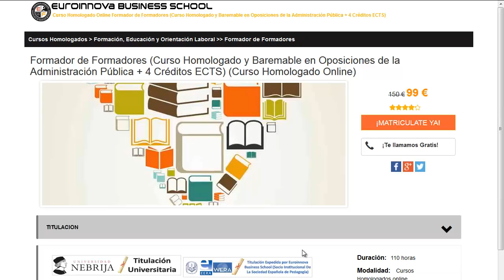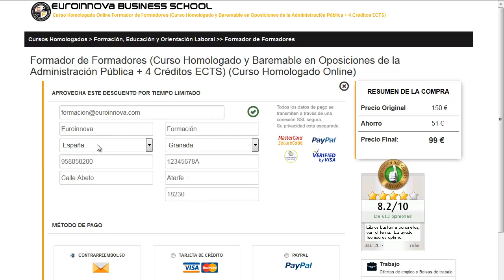curso de tanatopraxia en barcelona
curso de tanatopraxia en barcelona. Si quieres hallar los más interesantes posgrados para curso de tanatopraxia en barcelona solo tienes que ingresar en el Sitio web de Euroinnova y podrás disfrutar de todos los master para oposiciones.

Euroinnova te brinda la más completa formación en curso de tanatopraxia en barcelona. No dudes más y visítanos, con nuestro buscador tendrás acceso a todos los master de curso de tanatopraxia en barcelona.

En este video de curso de tanatopraxia en barcelona te explicamos a apuntarte así como, te contamos lo que debes hacer para matricularte no lo dudes más y visítanos ¡No te arrepentirás de hacer tu formación con nosotros!.